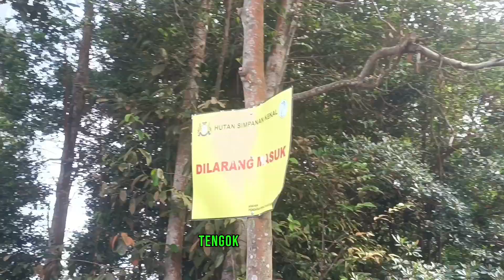VLOG - Ingat satu bukit rupanya 3 bukit!! Kena game dengan guide member aishh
Video kali ni pendakian 3 bukit iaitu bukit botak,bukit berdiri dan last bukit payung..awal perancangan dorang nak naik bukit payung sahaja sekali dalam dia dh pelik dah kenapa bukit botak..rupanya diaorg dlm diam start naik bukit botak..nak tak nak kena hadap..
Video ni jugak adalah pendakian terakhir kerana ada sesetengah akan berhijrah ketempat baru.. harap video ni dijadikan satu kenangan sewaktu kita bertugas bersama